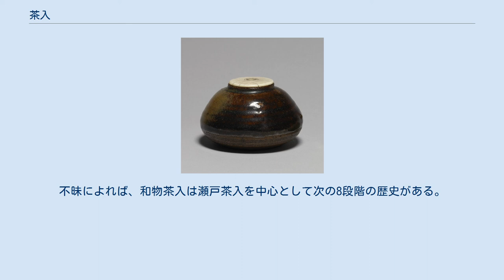茶入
上：肩衝茶入、中：内海茶入、下：大海茶入（ウォルターズ美術館所蔵） 茶入（ちゃいれ、英: Jar）とは、広義には抹茶を入れるのに用いる茶器全体を指し、狭義には棗に代表される木製茶器（薄茶器参照）に対する陶磁器製の茶器を指す。
濃茶（こいちゃ）用は濃茶入、薄茶用は薄茶器または薄器などと略称される。
棗は薄器の代表的なもの。
また濃茶入は陶器、薄茶器は漆器が原則とされる。
 古くは茶壺を「大壺」と呼んだことに対して「小壺」と呼ばれ、また「葉茶壺」（はちゃつぼ）に対して抹茶を入れる容器として「擂茶壺」（すりちゃつぼ）とも呼ばれた。
現在では濃茶を入れる容器として特に「濃茶器」（こいちゃき）とも呼ばれる。
 蓋には象牙が用いられ、蓋の裏は金箔張りが施されていることが多い。
 陶器としては「なんの変哲もない褐釉小壺」に過ぎず、これらの微妙な個性に美しさを見出す点は茶の湯文化の際立った特異性となっている。
 他にも多くの種類があり、さらに名物にちなんだ細かな分類（名物手）もなされる。
 肩衝茶入(ホノルル美術館所蔵) 中世の日本で施釉陶器の生産が遅れていたことから、中国から油壺（諸説あり）などとしてもたらされた施釉の小壺なども大切にされていた。
室町時代には抹茶を入れる容器として価値を高め、室礼の様式化に伴って優品が選ばれるようになると（『君台観左右帳記』を参照）、特に優れた物には銘が与えられて「名物」となった。
また対となる陶器製の蓋は最初から製作されていなかったようであり、現在見るような象牙の蓋は日本人が付けたと考えられている。
 特に桃山時代にはその優劣を見極める技術（「目利」）は数寄者（茶人）の必須技能となり、「名物」を見るために多大な労力を払うようになった。
さらに小間の茶が追求される中で（わび茶参照）、書院に適した格式の高い茄子よりも、肩衝が重要視されるようになった。
 和物茶入、特に瀬戸茶入について話すときに避けて通ることができないのが「窯分け」である。
「窯分け」とは和物茶入の分類法で、形や釉薬の調子を参考にグループ分けをしたものである。
 1811年出雲松江藩主で茶人の松平不昧（1751〜1818）が『瀬戸陶器濫觴』で提唱した。
不昧によれば、和物茶入は瀬戸茶入を中心として次の8段階の歴史がある。